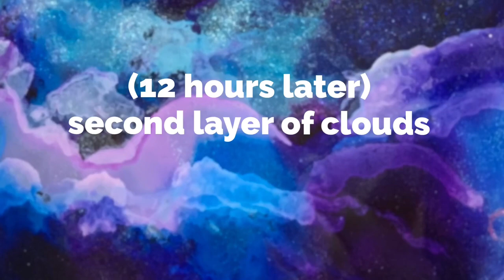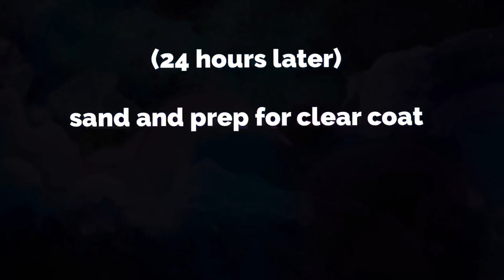Resin coasters, clouds on resin: Tutorial 3D effects using alcohol inks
Mystic Sky: This Video is really loooooong because fast motion would not have worked in many spots, I do show on one coaster, then speed up the second, but it can literally be like watching paint dry LOL! I have pinned all the layers time links in the comments so it’s easier to skip through to the next step, if you desire.  I have never tried this technique before.  Using alcohol ink to make clouds on cured resin between layers.  They are pretty and whimsical :-)

00:00 Mystic Sky
02:42 1st cloud layer
12:12 2nd cloud layer
24:34 3rd Cloud Layer
40:11 Sand and clear coat
41:14 Finished

Liquitex Prussian Blue
Rezin Arte Luster Pigments
Purple Galaxy
Pearl blue/interference blue:
Light purple: Stardust
(She also sells these on Amazon)
Alcohol inks (rainbow colors pack)
I used white/Purple/blue

Star embellishments
Pearl caviar glass beads
Pearl beads (there are  many places to research and purchase these in different colors)

Sponge dauber set
Clear bumpers (for larger coasters or trivets)
Coaster molds: 5 inch

Typical Tools I use:
Heat Guns:
1. AmTake
2. Heat gun – I have a red version of this one
3. Heat gun - Green version
Heat gun tips and nozzles:
120 Sand Paper Grit Dremel bit